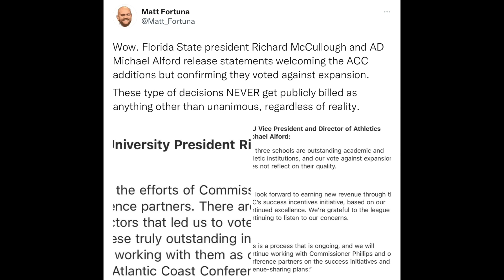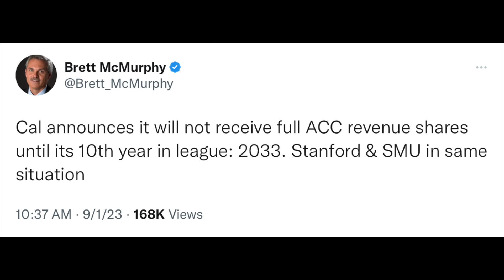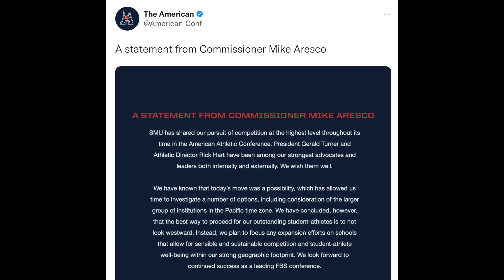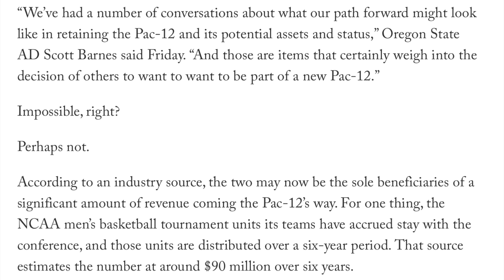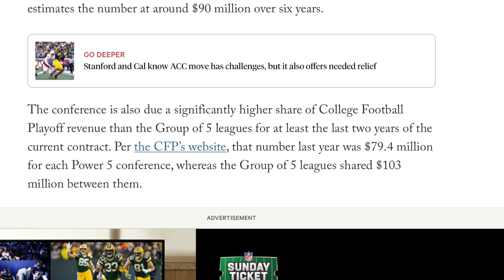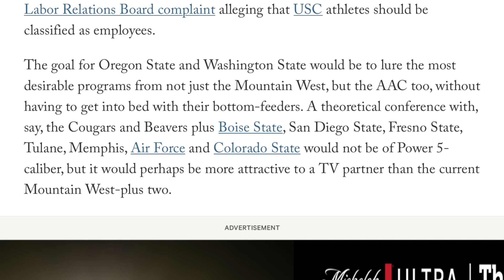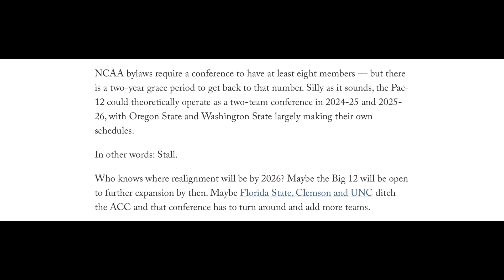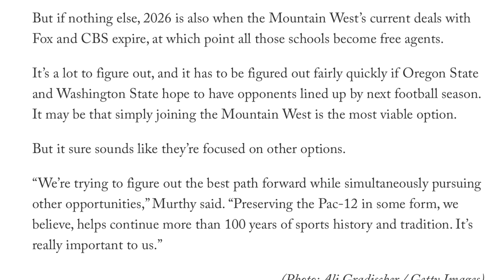The crazy plan to keep the Pac 12 alive gets *REVEALED*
College Football conference realignment on the Pac 12, Oregon State, Washington State, and Army